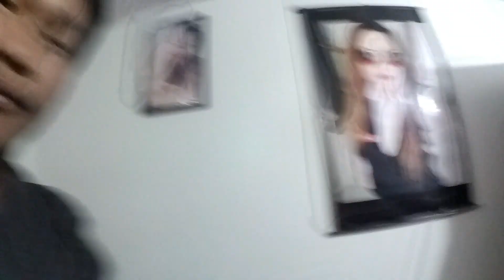footshal khelnu goko ⚽️ bab bal vaya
I am rohit well come to my channel you see on my channel very funny vloges

   About channel
   Funny,comedy, enjoy,vloge

Websites

Instagram : I'm on Instagram as rohitl_imbu. Install the app to follow my photos and videos.

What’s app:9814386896